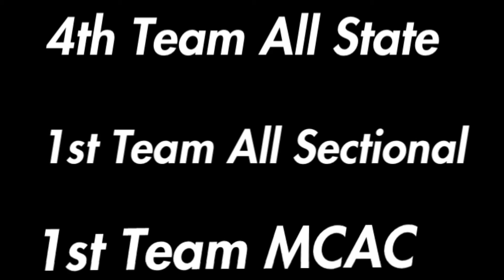Dan Burns Water Polo 2018 🤽🏼‍♂️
Sophomore Year Highlights